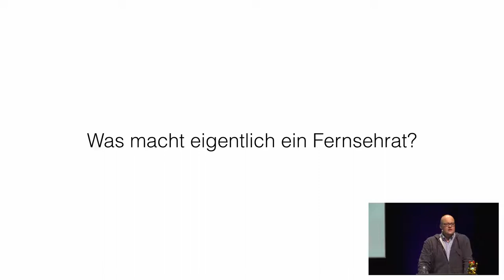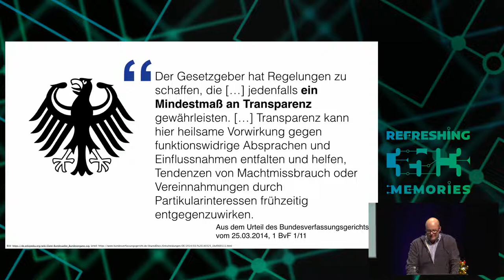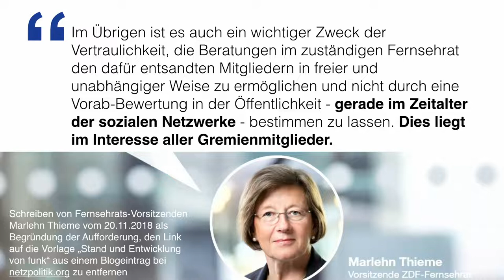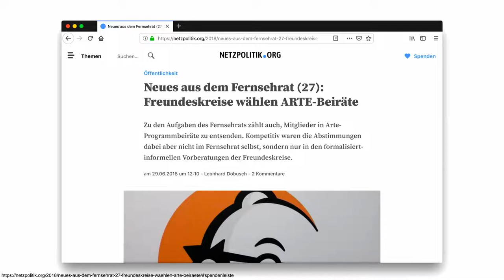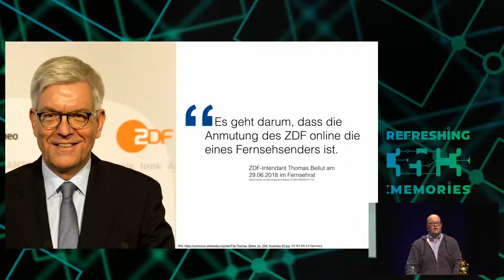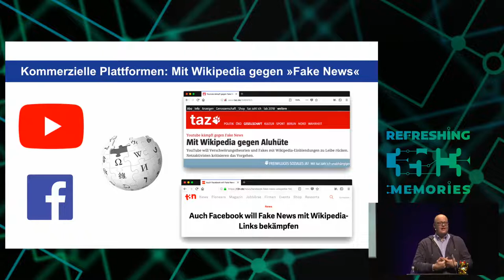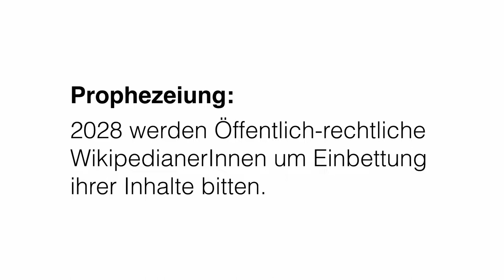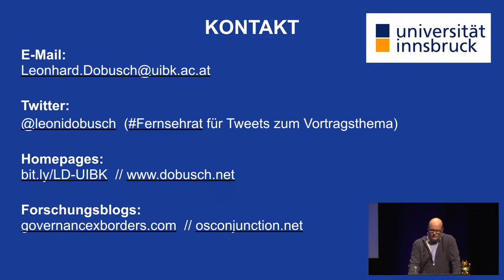35C3 - Chaos im Fernsehrat - english translation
Seit Juli 2016 darf ich – nominiert unter anderem vom CCC – den Bereich "Internet" im Fernsehrat des ZDF vertreten. Nach gut zwei Jahren ist es Zeit für eine Zwischenbilanz: Was macht ein Fernsehrat, was machen öffentlich-rechtliche Angebote im Netz, und was sollten sie eigentlich tun?

Der Fernsehrat vertritt die Interessen der Allgemeinheit gegenüber dem ZDF. Deshalb ist er kein Expertengremium, sondern so vielfältig wie die Gesellschaft selbst. Seine Mitglieder werden von unterschiedlichen gesellschaftlichen Gruppen entsandt. Der Fernsehrat tagt öffentlich. Sowohl die Tagesordnung als auch die Zusammenfassungen der wesentlichen Ergebnisse der Sitzungen werden im Internet veröffentlicht.

So beschreibt sich der ZDF-Fernsehrat auf seiner Webseite selbst. Nach einem Urteil des Bundesverfassungsgerichts im Jahr 2014 mussten die Länder den ZDF-Staatsvertrag neu formulieren, der Fernsehrat ist deshalb seit Juli 2016 neu zusammengesetzt. Nur noch maximal 20 von 60 Mitgliedern dürfen aktive Politiker sein, der Rest soll verschiedene gesellschaftliche Gruppen repräsentieren. Neu hinzu kamen im Zuge der Neuordnung Vertreter, die von den Ländern – in der Regel auf Vorschlag von Vereinen oder Verbänden – für Bereiche wie Minderheiten, Menschen mit Behinderung, Digitales oder LGBTQI nominiert werden.

Während Bayern das Nominierungsrecht für den Bereich "Digitales" an den Branchenverband der Telekommunikationsindustrie BITKOM delegiert hat, wurde ich vom Land Berlin auf gemeinsamen Vorschlag der vier Vereine Chaos Computer Club (CCC), D64 – Zentrum für Digitalen Fortschritt e. V., eco – Verband der Internetwirtschaft und media.net berlinbrandenburg e. V. für den Bereich "Internet" nominiert.

Nach etwas mehr als der Hälfte meiner vierjährigen Periode möchte ich im Rahmen des 35C3 von meinen Aktivitäten als und im Fernsehrat berichten – zumindest soweit das übertriebene Verschwiegenheitsklauseln zulassen – und skizzieren, welche (neuen) Aufgaben öffentlich-rechtliche Medien gerade im Zeitalter digitaler Plattformöffentlichkeiten haben.

Leonhard Dobusch